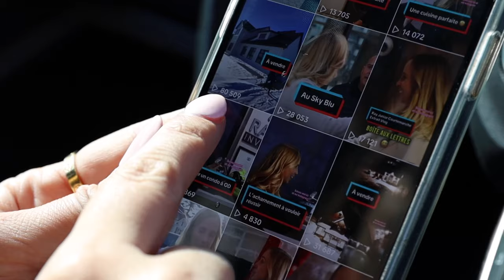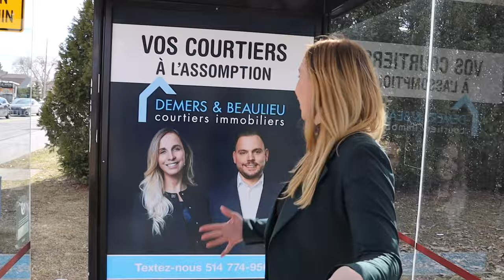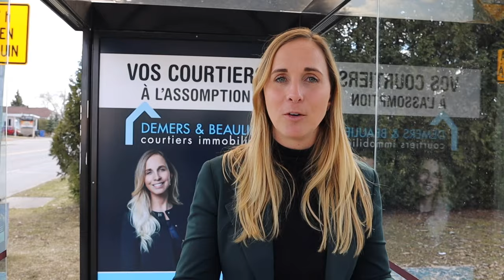Développer son secteur | Saison 2 Vlog 11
COURTIERS IMMOBILIERS
Je vous donne tous mes trucs, tous mes conseils pour vous partir un secteur ferme! 💥

Tout le monde peut y arriver.

Écoutez 🍿 et remerciez-moi plus tard 🙃